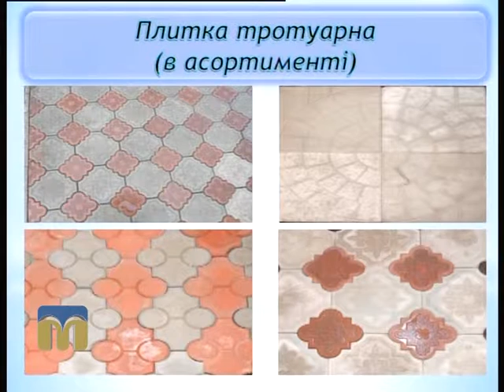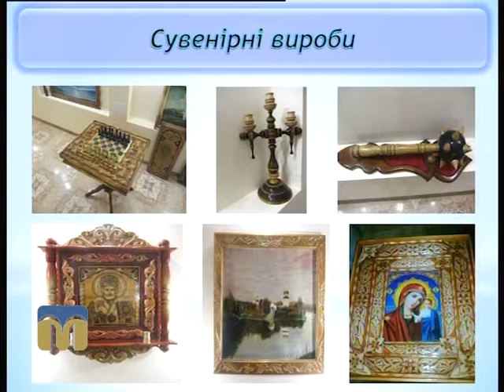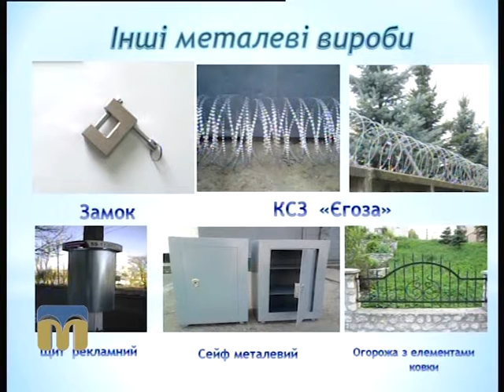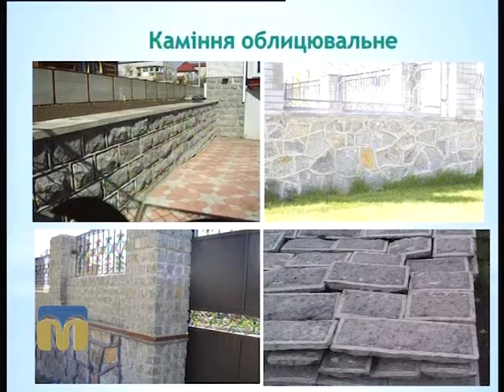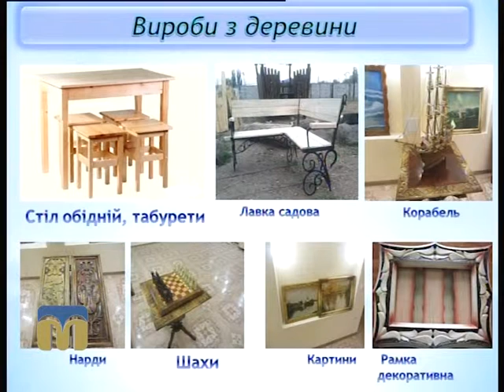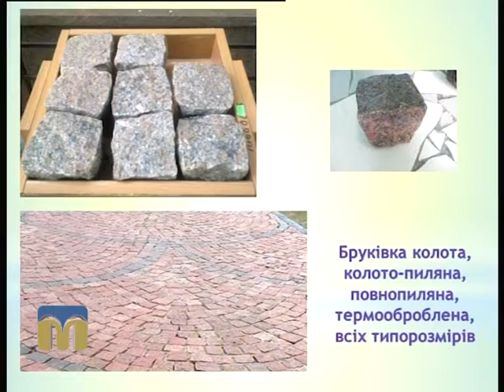Гаряча лінія 14.03.2016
Тема: “Продукція підприємств установ виконання покарань у Миколаївській області”.
Гість програми "Гаряча лінія" - Володимир Панянчук, заступник начальника управління ДПтС України в Миколаївській області.
Ведуча - Олена Пономарьова.